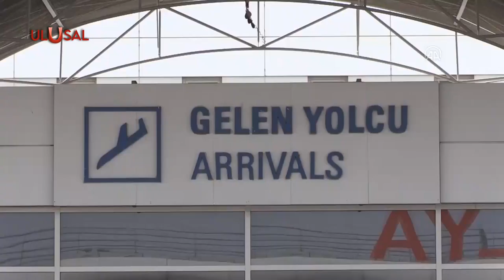Turizm bu yıl rekora koşuyor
Turizmin başkenti Antalya’dan sevindiren bir haber var sırada. Antalya Valisi Ersin Yazıcı, Antalya Havalimanı’na bir günde 1003 uçağın iniş kalkış yaparak rekor kırıldığını, 81 bin 104 yabancı misafirin geldiğini açıkladı. Yılın ilk 6 ayında kenti hava yoluyla ziyaret eden turist sayısı 4 milyonu aştı.